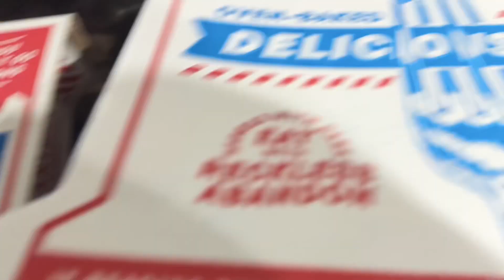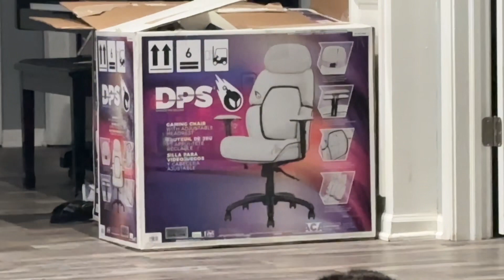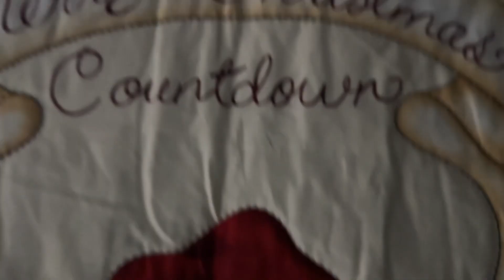December weather, not so great pizza and a busy Monday- no Home Alone! | 12.17.23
Happy cold Monday!

Winter is finally here - snow showers and cold.
We enjoy a great lunch, not so great dinner and prepare for Christmas!